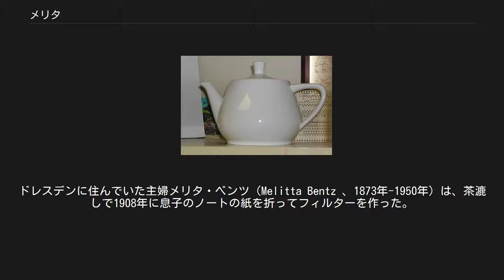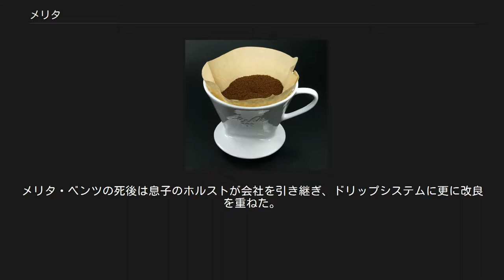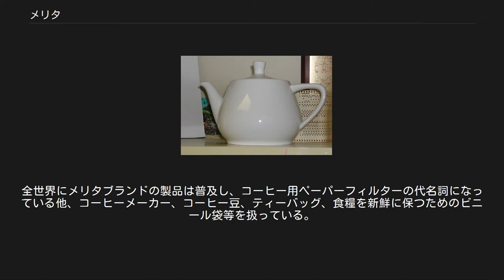メリタ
ノルトライン＝ヴェストファーレン州の企業
メリタ（Melitta）は、ドイツに本社を置くコーヒー機器の総合メーカー。
 ペーパードリップシステムを発明したメリタ・ベンツにより、1908年に創業した。
事業はペーパーフィルターの生産から始まり、コーヒーをはじめとする食品関連用品に展開している。
 日本においてはメリタ・ジャパン株式会社が支社業務を行っている。
同一業種のカリタとは、社名が似るが関係はない。
 メリタ社のドリッパーとフィルター メリタ社本社 従前コーヒーは、お湯にコーヒー粉を入れて茶漉しで濾して作っていたが、この方法ではコーヒー滓がカップに入りザラザラと不快な上に苦くなる欠点があった。
ドレスデンに住んでいた主婦メリタ・ベンツ（Melitta Bentz 、1873年-1950年）は、茶漉しで1908年に息子のノートの紙を折ってフィルターを作った。
さらに金属缶の底にハンマーと釘で穴を開け、そこにペーパーフィルターを入れたところ、コーヒー滓がカップに混じらなかった。
これがペーパードリップシステムの発明で、6月に王立特許庁に対し特許を申請し特許番号347895号を取得した。
メリタ・ベンツはさらに半年後M・ベンツを設立、社長に就任した。
商業登記簿に記載された当時の資本金はわずか73ペニヒ、社員は夫と2人の息子だけであり、家族は自宅でペーパーフィルターの生産を始めた。
 ペーパードリップの画期的なアイデアはドイツ国内で直ぐさま反響を呼び、1910年には国際衛生博覧会でメダルを受賞して注文が殺到し事業は急拡大、スイスやチェコへの輸出も始まった。
1912年にはコーヒー用ドリップペーパーを本格的に生産するためドレスデン市内に800m2の工場を建設、この頃までに10万個を超えるペーパーフィルターを生産した。
1929年に業容拡大や工場確保のために本社をドレスデンからヴェストファーレンのミンデンに移し、現在に至っている。
メリタ・ベンツの死後は息子のホルストが会社を引き継ぎ、ドリップシステムに更に改良を重ねた。
結果、現在でもありふれた円錐形のフィルターを完成させた。
 今日メリタは支社をヨーロッパのほかアメリカ合衆国、カナダ、ブラジル、南アメリカ、日本などに置き、3,400人を雇用している。
2008年には売上高が12億2500万ユーロ（約1470億円）あった。
全世界にメリタブランドの製品は普及し、コーヒー用ペーパーフィルターの代名詞になっている他、コーヒーメーカー、コーヒー豆、ティーバッグ、食糧を新鮮に保つためのビニール袋等を扱っている。
 メリタ社製のティーポット